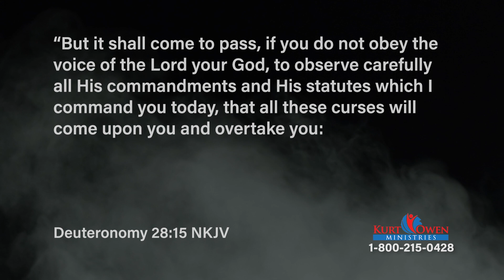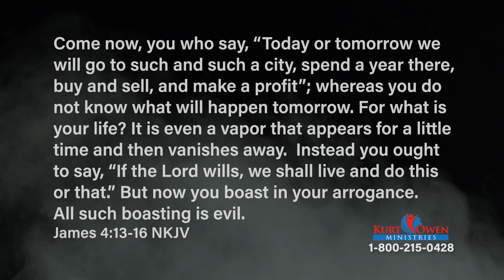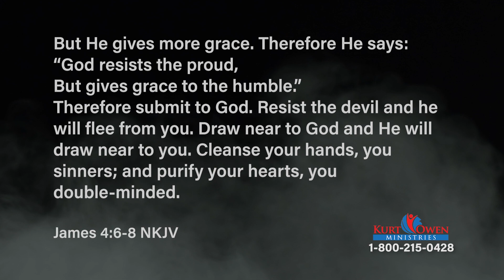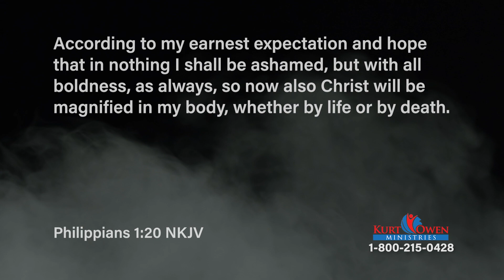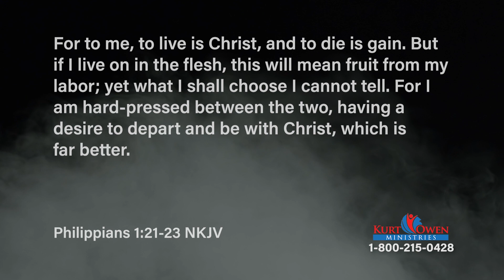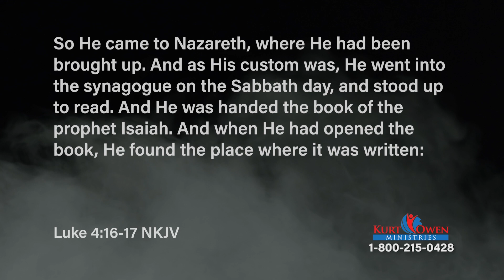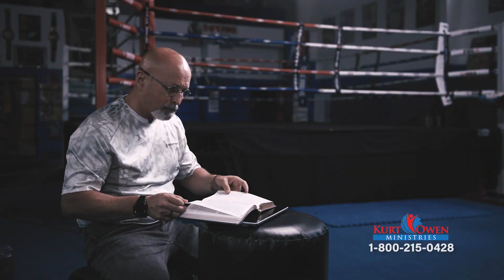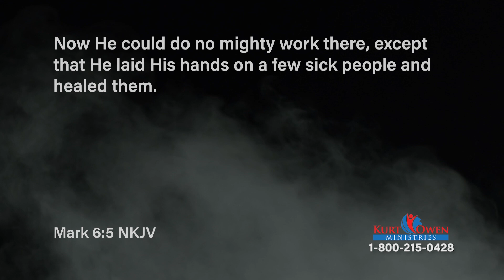Healing Is For Today: Episode 6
You Can Live! Even if the doctors tell you that you are going to die, you don't have to. Jesus is still the Healer, and He wants you well! Discover more on this and how you may be limiting God on this episode of Fight To Win with Pastor Kurt Owen.

Tactical Tip: Many of our videos contain a short section we call Tactical Tips. Most offer ways to improve personal safety and security.

Series: Healing Is For Today, #151